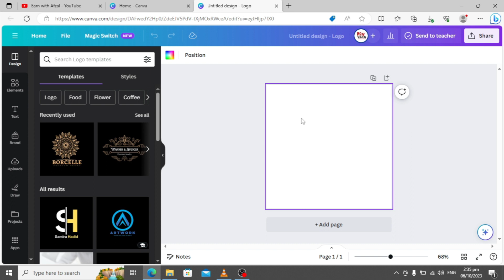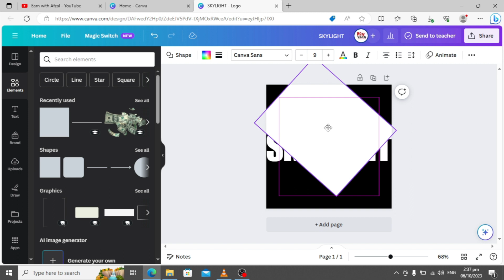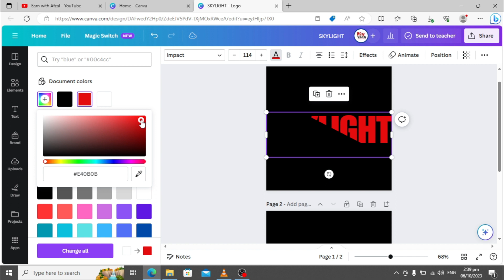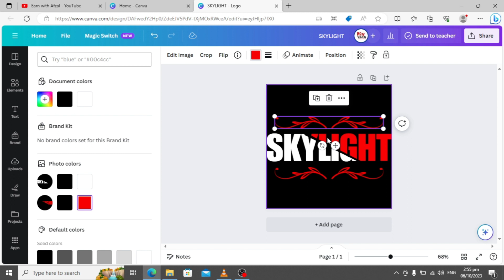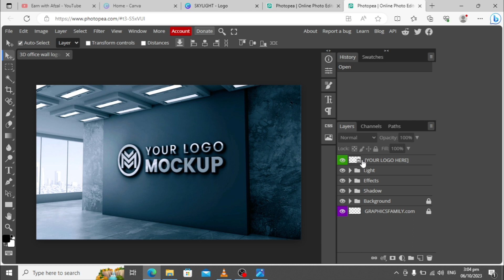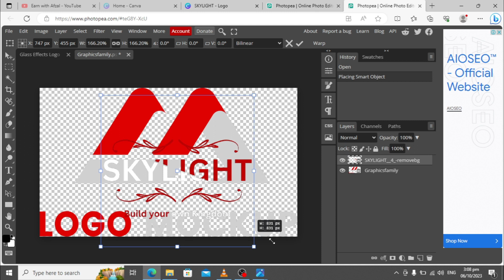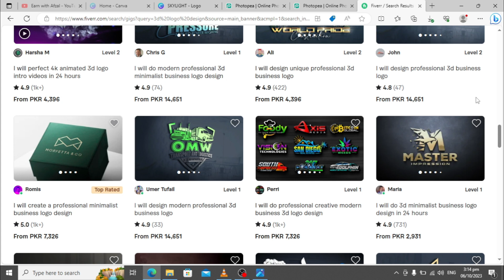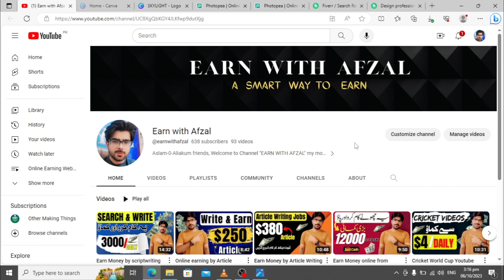Online earn money by Graphic Designing - Logo Designing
Are you ready to turn your passion for design into a lucrative side hustle or even a full-time career? Discover the exciting world of 3D logo designing and learn how to transform your artistic talents into a steady stream of income. In this video, we'll dive into the art of creating stunning 3D logos, explore the demand for these eye-catching designs in today's market, and share valuable tips on how to get started and succeed in the world of 3D logo design. Don't miss out on the opportunity to unleash your creativity and earn money doing what you love. Watch now and embark on your journey to financial freedom through 3D logo designing!
You can resolve following Querries:
earn money by graphic designing
logo designing Jobs
earn money online
earn with logo design
Earn Money with Logo Designing
Logo Designing Jobs Online
logo designing
logo design jobs
logo design job
how to make money online selling logo
how to sell logo online
make free logo
logo making jobs